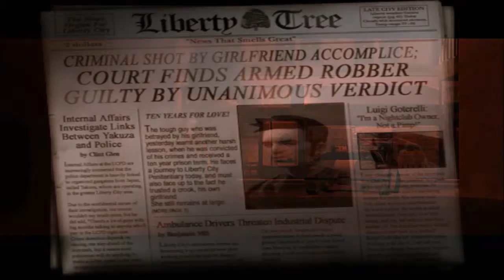Grand Theft Auto III EP1:Niko ne zeza moje cure!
Danas igramo GTA 3.Jeeeeeeee.U ovom serijalu cu raditi misije,a i pomalo cu se zezati.Misije od pocetka pa do kraja.
Ne zaboravite da lajkujete,komentarisete ili subskrajbujete ako zelite jos.